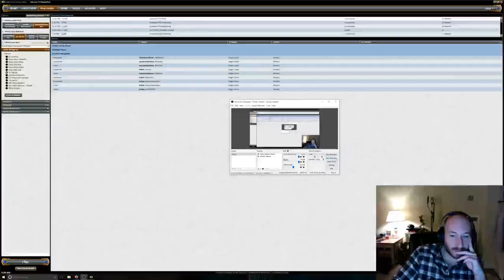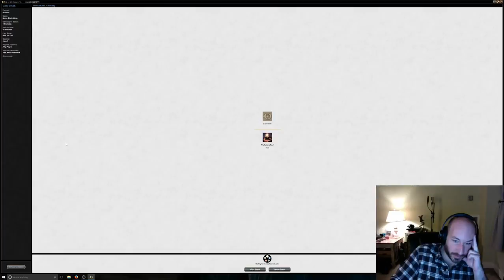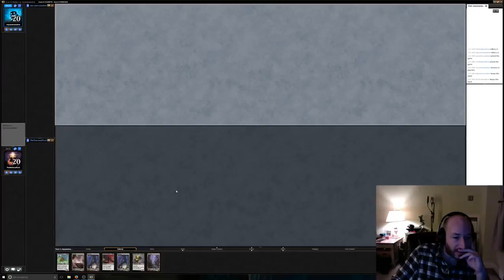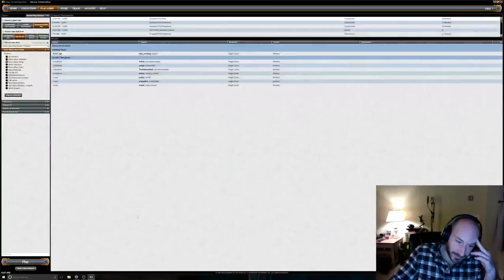Mono-Black Disrupt vs. Burn - Modern - Loss